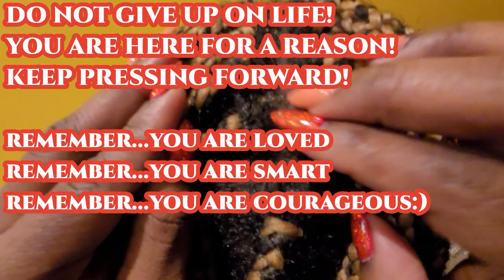ASMR Scalp SCRATCHING SCALP CHECK NITPICKING HAIRPLAY BRAIDS FOR DEEP SLEEP REAL PERSON ASMR 音フェチ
Hello My Winning Royals👑 Did you Buy Your Negativity Free Zone Merch?
Let us know when you do, so that we can give you a shoutout in the video!

I am here to help you relax💦 indulge💋 sleep🌛
Thank you for welcoming me into your home!🥰

TIP jar 🎁cash.app💋$IndulgeYesIndulgeasm

Remember to put on your headphones🎧/headsets/earbuds for the ultimate experience💤